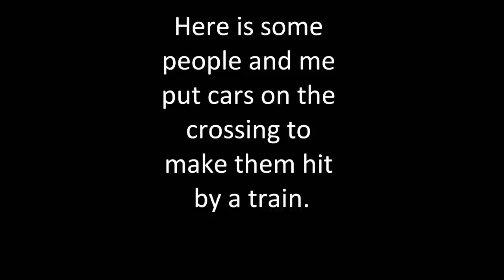train accident compilation 1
this is the first compilation of trains hitting cars and vehicles